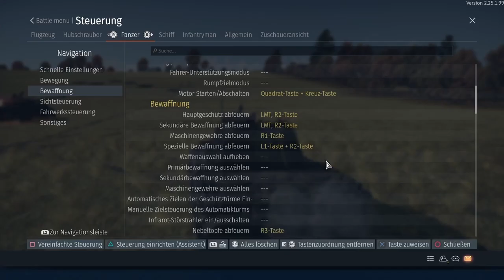Lets play War Thunder / Der schrecken der Flieger ist wieder da / Realistische Panzerschlachten